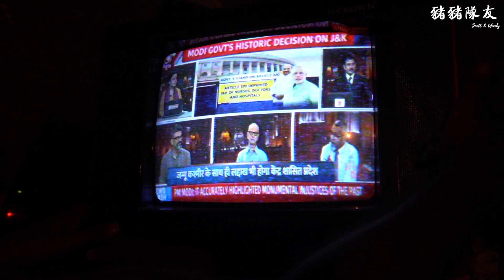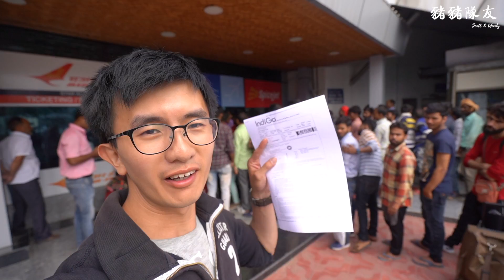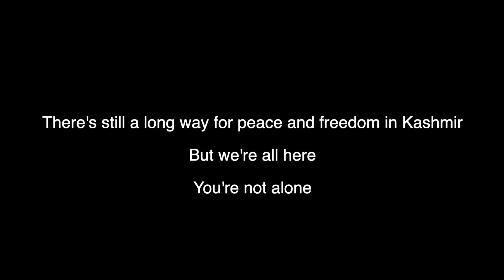環遊世界 EP10｜印度 EP9｜逃出喀什米爾！取消自治、中斷通訊後的逃生紀錄｜豬豬隊友 Scott & Wendy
8 月 5 日印度政府突襲廢除一國兩制、取消喀什米爾自治權，並且無預警中斷通訊、實施宵禁。

受困兩天，不知道這樣的局勢會持續多久。我們只能在清晨摸黑出發，冒著在途中遇到檢查哨的風險，搭乘比平常貴上兩三倍的計程車前往機場。

去哪裡不重要，可以離開就好了。

這是喀什米爾的危機，我們只是過客，
但是我們能做的就是讓更多人知道這裡的狀況。